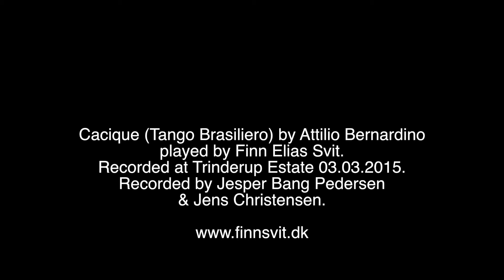Cacique (Tango Brasileiro) (Attilio Bernardini)played by Finn Elias Svit